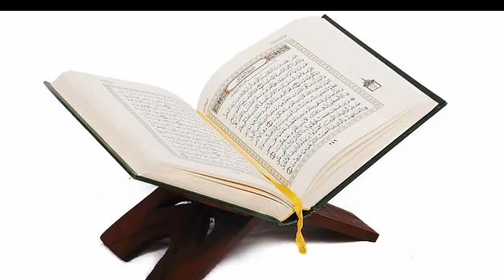Sufi Punjabi Kalam 2019/Khoobsurat Punjabi Kalam by Poor Village urdu |Hindi